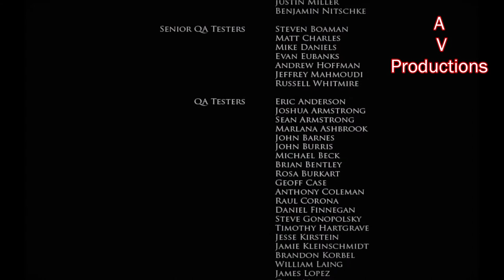Brothers In Arms: Hell's Highway Part 5 [FINAL] (All Cutscenes/Cinematics/Highlights)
BiA: Hell's Highway - All Cutscenes/Cinematics/Highlights Part 5 [FINAL] (PC)